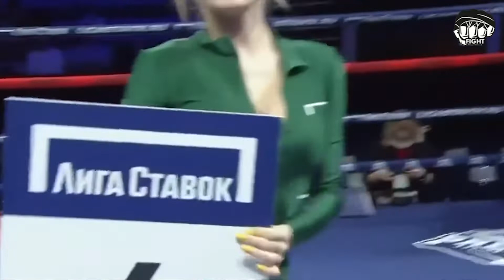(Лига Ставок Вечер профессионального бокса) Эрик Рачев vs Илья Андреянов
ОСТАВЬТЕ СВОИ КОММЕНТАРИИ